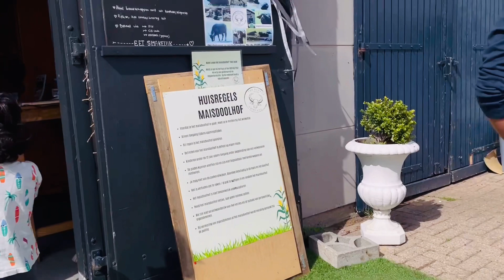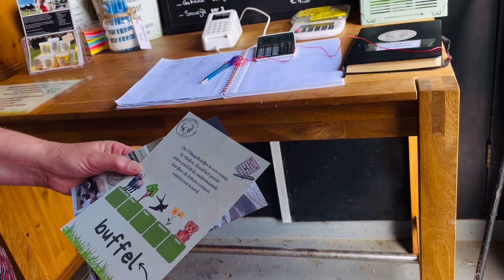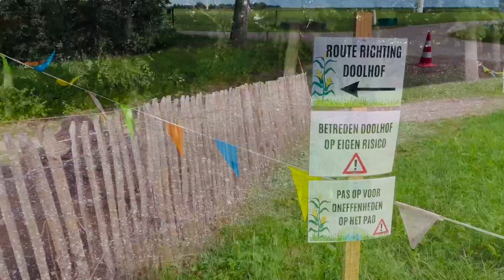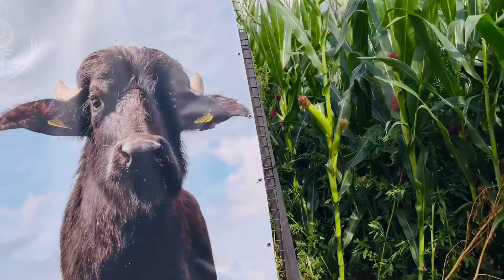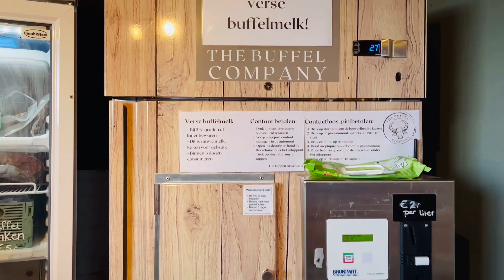युरोप मधील मक्याच्या शेतातील भूलभुलैया आणि म्हशींचा गोठा (Buffalo Farm in Europe), Vlog#38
युरोप मधील मक्याच्या शेतातील भूलभुलैया आणि म्हशींचा गोठा (Buffalo Farm in Europe) | Marathi Family in Europe, Vlog#38 by @worldofjoavi